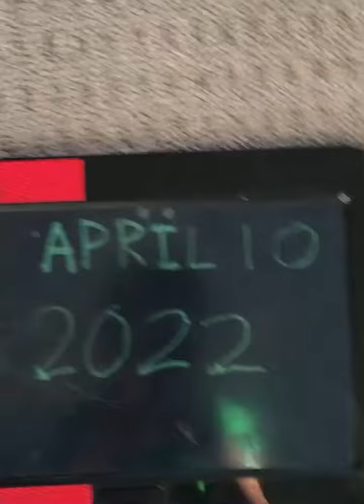Mighty and sonic adventure official clip